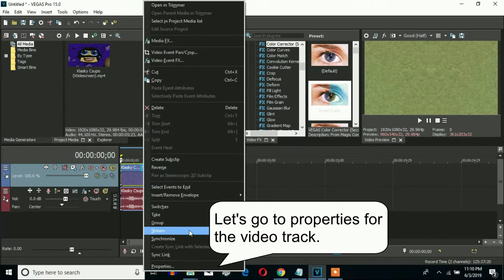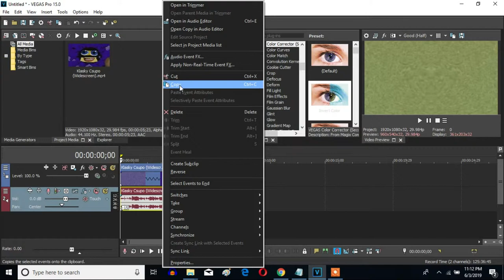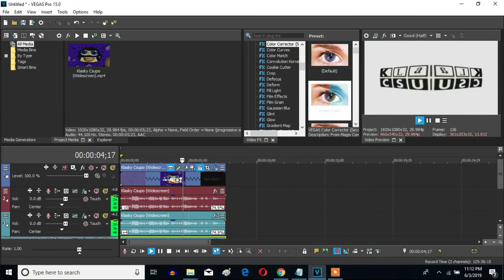How To Make G-Major 96 On Sony Vegas Pro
Made on Monday, June 3, 2019, 11:30:06 pm to 11:45:46 pm

Let's learn how to make original G-Major 96 on Vegas Pro.

(G-Major 74 + Low Voice)